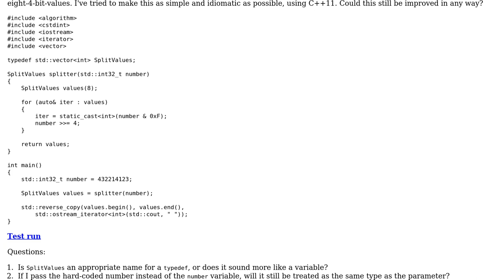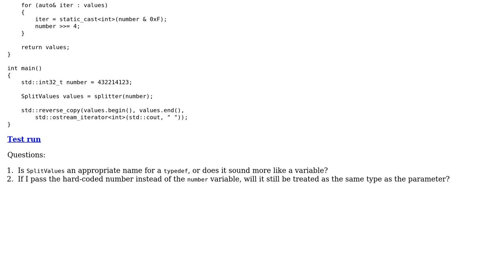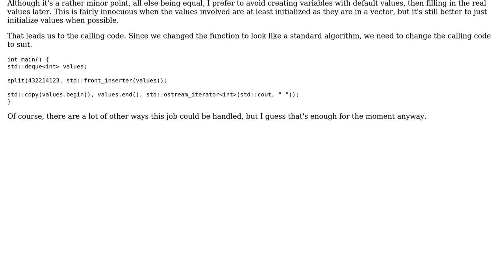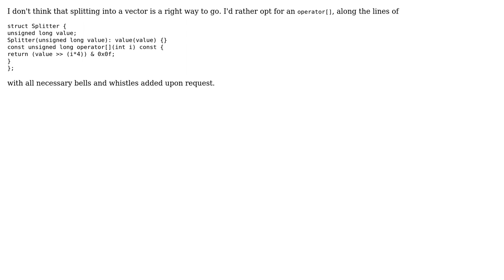Code Review: Function for splitting an integer into smaller values (2 Solutions!!)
Code Review: Function for splitting an integer into smaller values

With thanks & praise to God, and with thanks to the many people who have made this project possible! | Content (except music & images) licensed under CC BY-SA | Music | Images & others | With thanks to user vnp user Jerry Coffin user Jamal and the Stack Exchange Network Trademarks are property of their respective owners. You are responsible for your own actions.